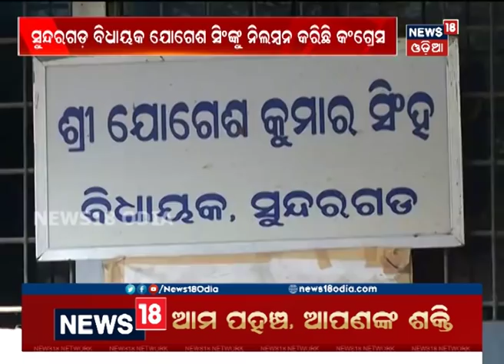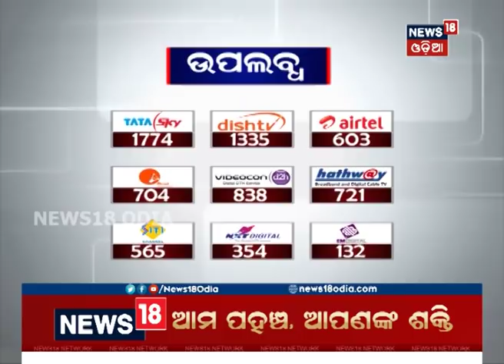Watch Exclusive Interview of Sundargarh MLA Jogesh Singh After Suspended From Congress